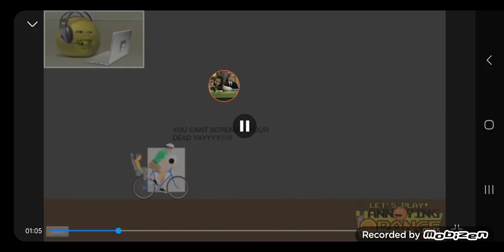grapefruit fails part 1